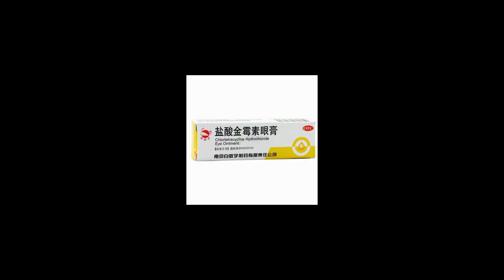【朱一龍水仙|巍生素】《保證完成任務，哪怕犧牲自己》第4集 [沈巍×羅浮生](全程沙雕)〔Zhu Yilong FanMV〕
原作者的話：
改编自小说及广播剧蓝波万

设定：
浮生是脸盲，在黑帮当卧底。
井然是他在警队的老大，
黑皮是黑道的大哥，
沈巍是心理学教授。

搬運工的話：
其實這個故事已經上傳了3個禮拜，但是遲遲沒有發佈，就是因為我實在沒有時間寫故事簡介……
因為這是小說改編的，所以故事有點跳……
因為曉夢最近實在沒空看小說，所以我也不知道原故事在說什麼……
小說名字是「藍波萬」，是「Number One」的諧音，是個無俚頭的沙雕搞笑小說……
好像也有出過廣播劇……只是這名字實在不吸引我，所以當初在玩中抓時，雖然聽過這名字，但是沒有去找來聽……
但我覺得這視頻雖然剪得跳，也有很多細節跳過了，但是看這兩人用巍生素的顏下去互動，真的還是很有趣的！
如果有人看到有疑惑的地方可以留言，我有空再回……
想要找小說的朋友，我已經幫大家找到，並傳到網雲了，想要的可以自己去下載……
不過因為我還沒看，所以好不好看，有興趣的得自己去評判了～